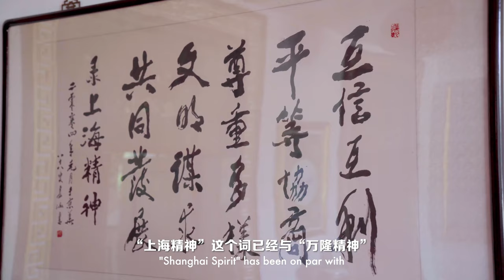SCO: OUR STORIES - Grigory Semyonovich Logvinov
Grigory Semyonovich Logvinov

The Shanghai Cooperation Organization (SCO) has gone through 20 years of openness, inclusiveness and moral justice. In 20 years, the SCO has grown into a big family comprising eight member states, four observers and six dialogue partners living in harmony.
The achievements of the SCO in the past 20 years are inseparable from the efforts of its members in the early days. Grigory is a Russian diplomat who has been directly involved in the work of the SCO since August 1, 2001. He witnessed the development of the SCO from the original "Shanghai Five" to the largest international cross-regional organization. All member states follow the Shanghai Spirit of "mutual trust, mutual benefit, equality, consultation, respect for diverse civilizations, and seek common development", and continue to deepen mutual political trust, pragmatic cooperation, and cultural exchanges. The SCO has become an important multilateral cooperation platform and model for international relations.